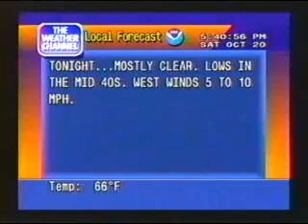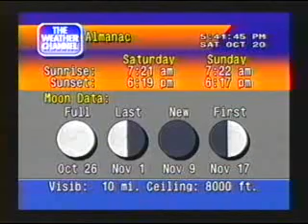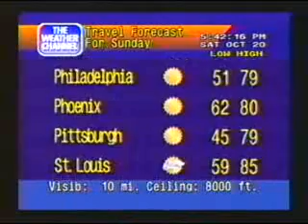WeatherSTAR 4000 Emulator - October 20, 2007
Recording of the WeatherSTAR 4000 Emulator on October 20, 2007. LL flavor featuring "Midnight Picnic" by EKO.

Also, I recorded this onto a VHS tape, then captured the tape with my tuner to give it a more "genuine" feel.